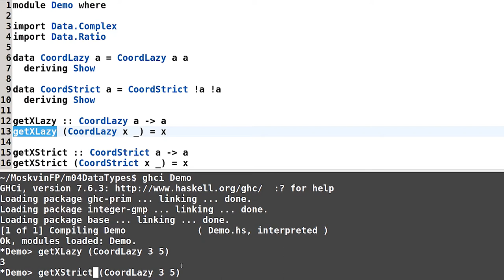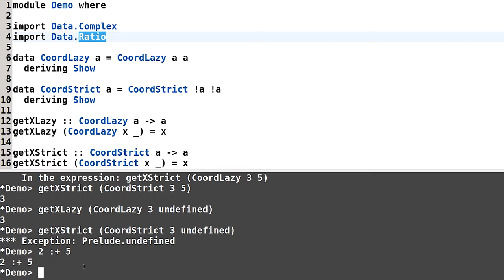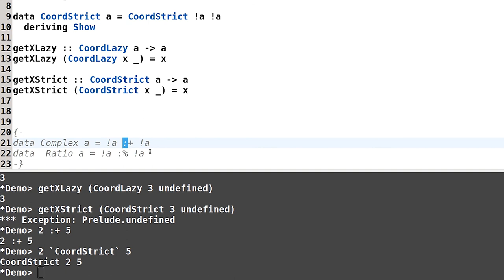Haskell для начинающих - #100 урок. Строгий конструктор данных